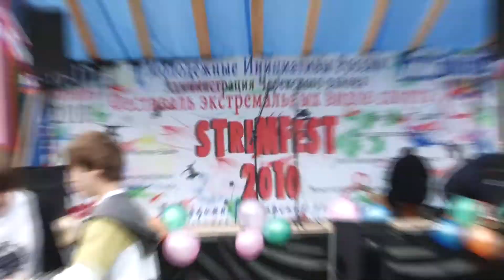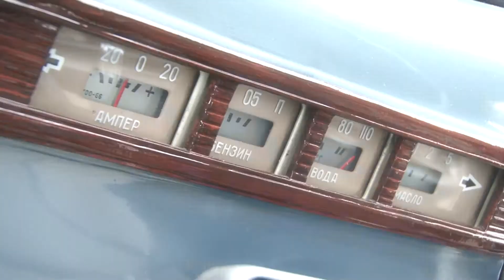strimfest2010HD.mp4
extrim, bikers, jeeping, kavkaz, riders, mountainriders,
видеосъемка  и фотосъемка  музыкальные клипы, съемка концертов, праздников, свадеб. Использование DSLR, стедикам, долли, глайдтрэк 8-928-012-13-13